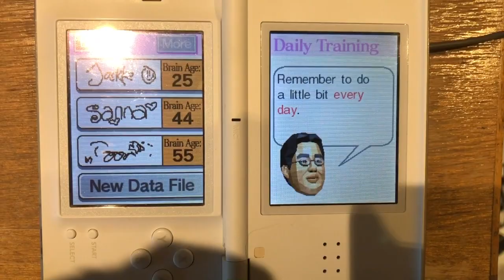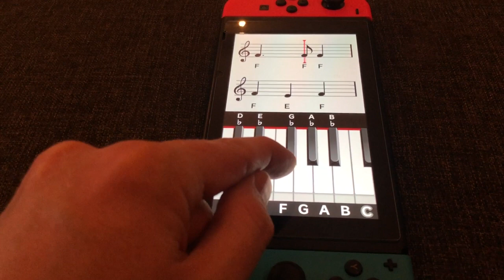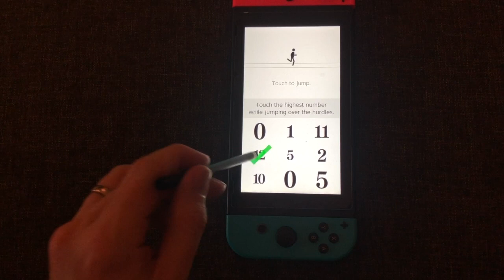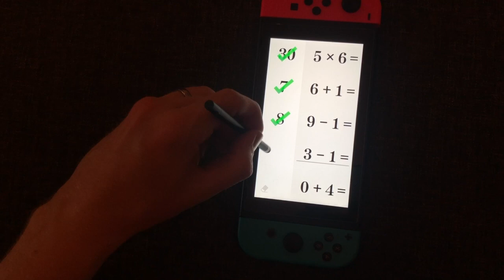Viivästynyt videopeli voi olla siunaus!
0:00 Alkusanat
0:32 Pelikuulumiset: Yooka Laylee and the Impossible Lair
7:35: Pelikuulumiset: Dr. Kawashima’s Brain Training
18:43 PopKulttuurilaari
33:04 Viivästynyt peli ei ole maailmanloppu

PSN ID: Grarkko
Xbox Live ID: Grarkko
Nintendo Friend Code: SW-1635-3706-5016